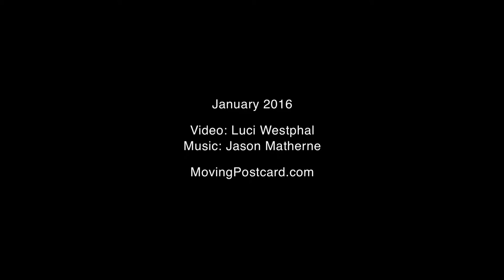Dog Catching Snow (Whiskey Business 4) – In A Colorado Minute (Week 299)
- It's not a secret that dogs love snow - and Whiskey Dog is certainly not the only dog catching snow. But maybe, just maybe, she's the one dog that loves catching snow the most.

Since the first snowfall of the season at the end of November, we've pretty much spent every free and sunny daylight minute (if I wasn't traveling elsewhere) out in the snow. So this weekly video represents many memorable times out in the winter wonderland.

Our dog Whiskey definitely loves the snow a lot more than I do - but watching her relentlessly run and jump to catch snow, is definitely the cure for a bit of winter blues. I hope her antics will put a smile on your face as well!

The song in this video is called “Showtime!” and was written and performed by my friend Jason Matherne from Gainesville, Florida. Thank you so much for all your music and your support of this video series!

A special thank you to Scott for kicking, throwing and tossing snow for the video and our snow-catching dog.

This is the fourth episode of Whiskey Business. Let me know if you enjoy these little interludes in-between the more traditional travel-focused episodes about locations and events.